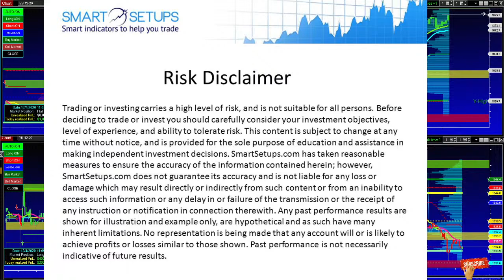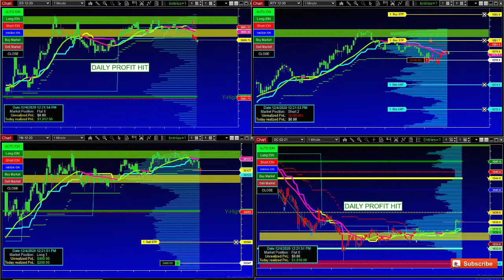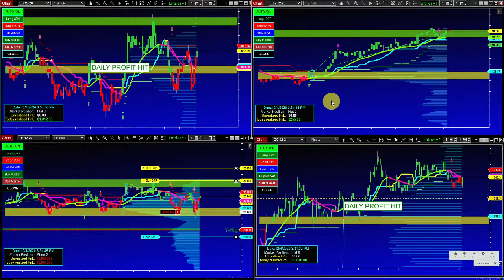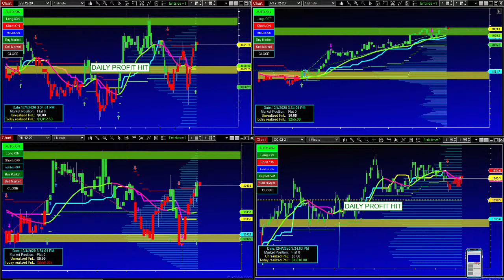TWST algorithmic fully automated trades & signals NinjaTrader 8, + Relaxing Music